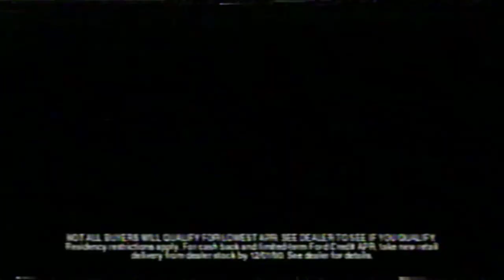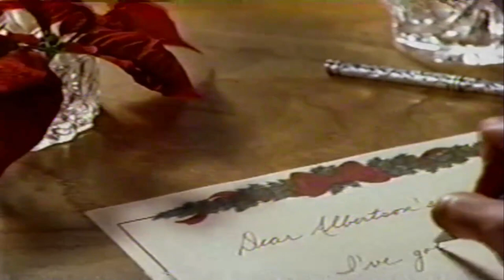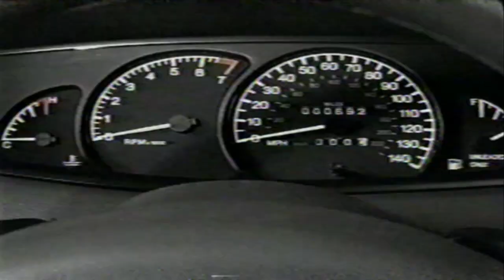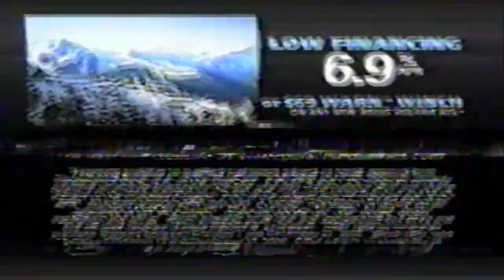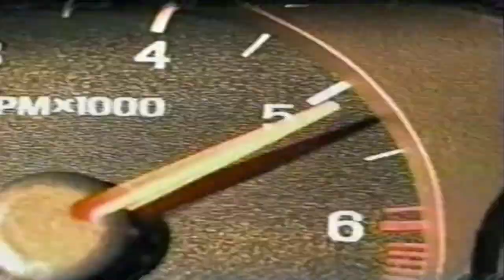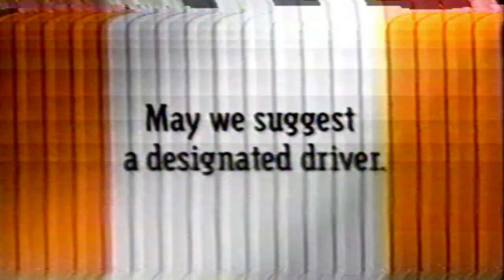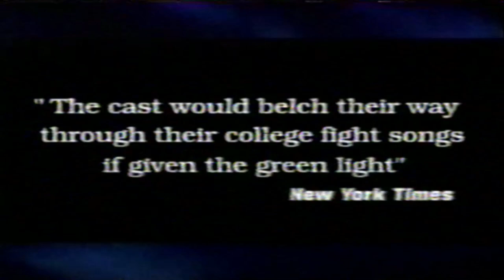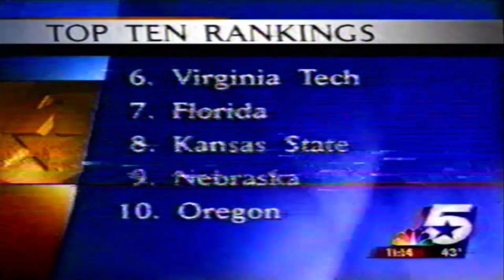TCU VS UTEP 2000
TCU VS UTEP
2000